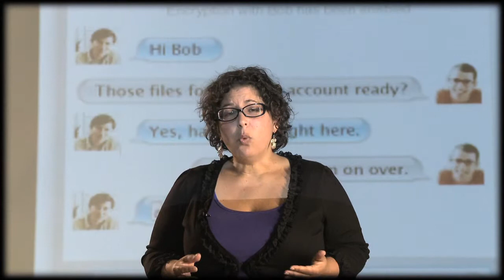Track Introduction - Technology: Inclusive & Investable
Many challenges face the world, and some situations are getting worse so rapidly that viable solutions seem daunting. In this track we explore (1) how technology can be used to bring about systemic change, quickly, and (2) tools to help investors make sense of this evolving landscape.